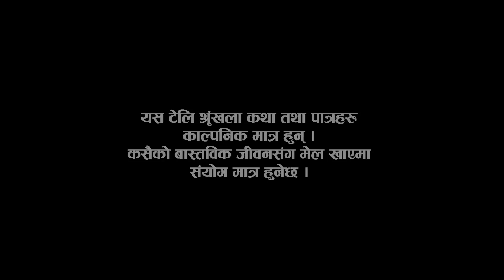उल्टोबाट कमेडी टेलि सिरिएल फोकट लाल, Ep 10 New Nepali Comedy Tele serial 2074 | Fokatlal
New Nepali Comedy Tele serial 2074 | Fokatlal Episode 10"
by only on Bhanjyang Chautari official YouTube channel.
Artists
Direction : Khamesh Shrestha
यदि तपाईको पनि टेलिसिरियल हाम्रो च्यानलमा हाली प्रोभाइट गर्न चाहनुहुन्छ भने अनलाइन हिरोलाई सम्झनुहोस जसको लागि :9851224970,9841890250